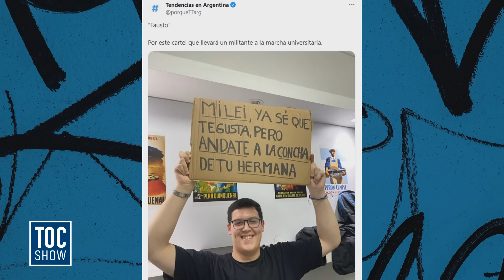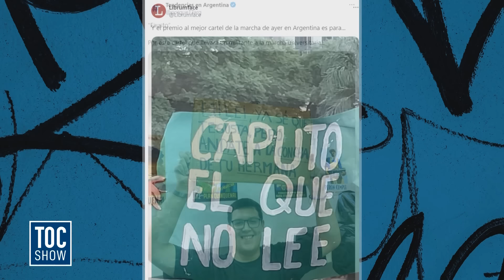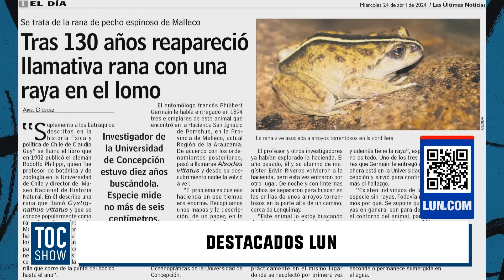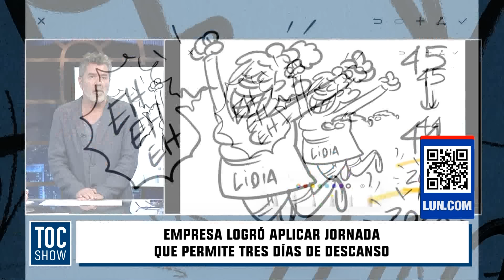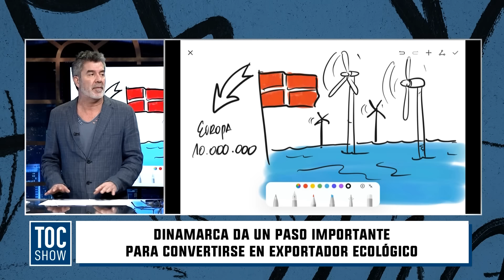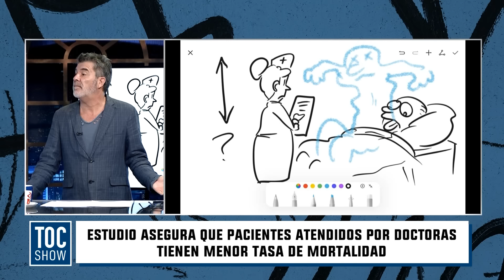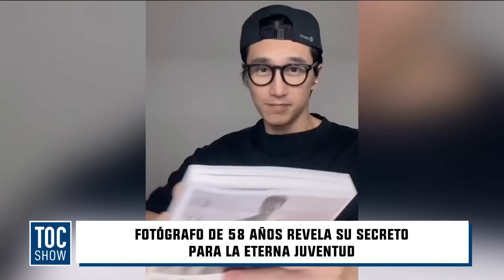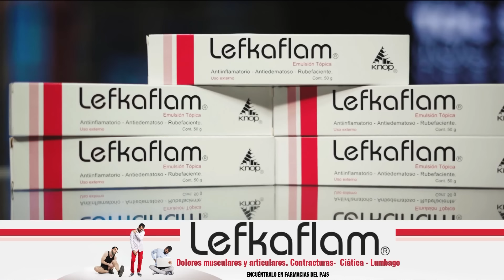Toc Show | 24 de Abril de 2024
Actualidad nacional e internacional es lo que analizamos en este capítulo de Toc Show. Por un lado, comentamos las declaraciones de Mario Desbordes en respuesta a las críticas que hizo Irací Hassler hacia su persona, las cuales no fueron del todo “amigables”. Además, abordamos el caso de Argentina, en donde Milei remarcó orden de finanzas, y plantea suspender pensiones a víctimas de dictadura ante casos irregulares.
Todo esto y mucho más en Toc Show, lunes a viernes desde las 20:30 hrs. solo por TVMAS.